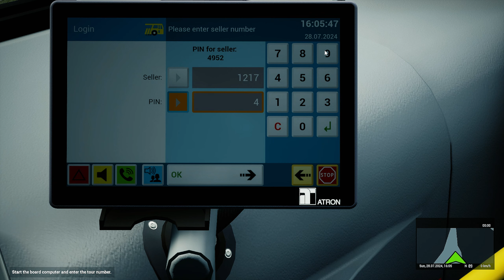THE BUS | LINE 300 GAMEPLAY | 1440p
Finally built a new PC! So i thought it would be a great idea to do the bus gameplay, Enjoy :)